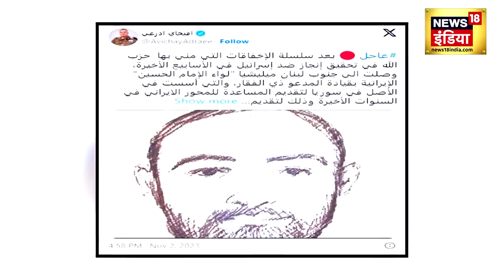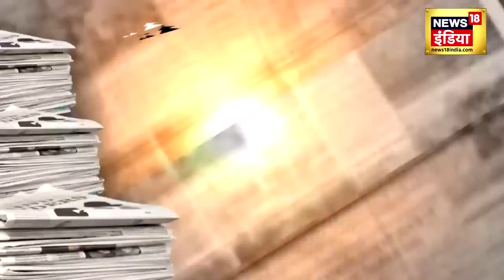Hezbollah Israel War: हिज़्बुल्लाह का ऑपरेशन मौत LIVE | Hamas | Gaza | World War | News18